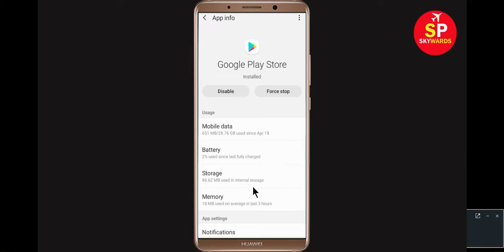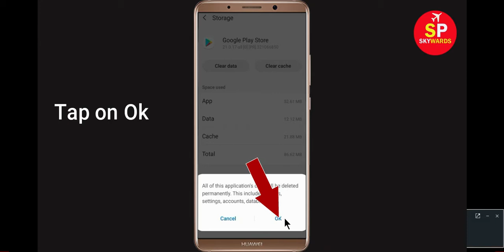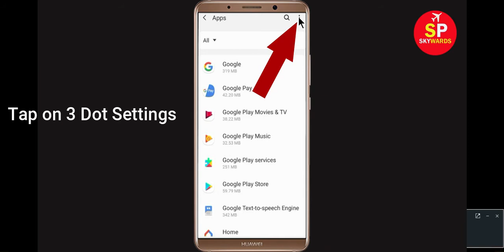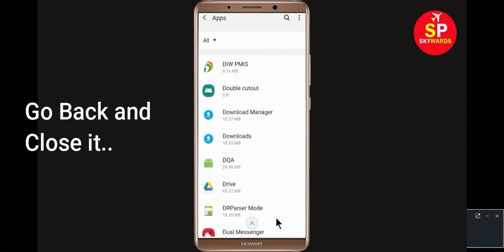How to Fix Playstore Can't Install Jio Saavan App Problem | Play Store Download Pending Solutions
Helo Friends, in this tutorial i will show you how do i fix Playstore Can't Install Jio Saavan App Problem or Play Store Download Pending Solutions. If you are facing this types of issue then this video will help you to get rid of this problem.

Key Solve:-
How To Fix Can't Install Jio Saavan Error On Google Playstore Android & Ios.
Download Pending Error in Play store.
Jio Saavan can't Install Playstore error